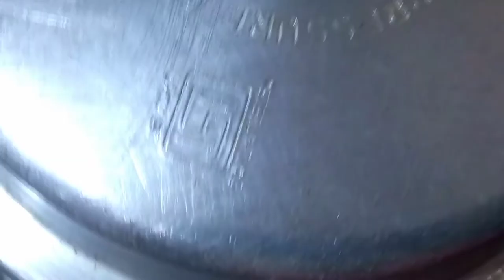चणे दाल का मसालेदार झणझणीत रस्सा | कटाची आमटी | Chane Dal Ka Jhanjhanit Rassa | Katachi Amati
मे हू रेणुका तो आप सबका मेरे चैनल renukarealvlogwithcooking मे बहोत बहोत स्वागत हे 🙏
इस चैनल के जरिये मे आपको सिंपल सिंपल रेसिपीज बनाके दिखाने वाली हू.

Great products in low prices

Chana dal rassa
- 100 gram chana dal
- salt to teast
- red chili powder to test
- sugar to taste
- 2 tps jira
- 1 tps safed til
- 4 dalchin
- 8 long
- 1/2 cup lahsun kaliya
- 1 cup oil
- 1/2 tps rai
- 1 tps turmeric powder
- 1 cup chopped dhaniya
- 1 cup chopped nariyal
- 4 tps imali pulp
- 1 chopped onion
- 8 kadipatta